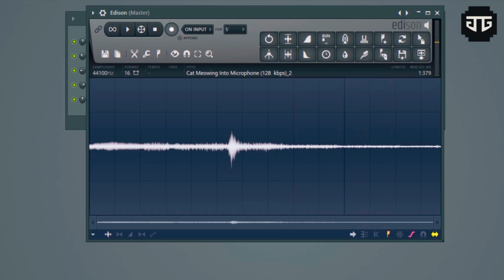Never gonna give you up piano tutorial with Cat microphone | funny cat video | Rick Astley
A Short and Easy Piano tutorial of Rick Astley- Never gonna give you up but with the funny sound
of cat saying meow on microphone .
Created by JOlance GOmes.

"Never Gonna Give You Up" is a song recorded by British singer and songwriter Rick Astley, released as a single on 27 July 1987. It was written and produced by Stock Aitken Waterman. The song was released as the first single from Astley's debut album, Whenever You Need Somebody (1987). The song was a worldwide number-one hit, initially in the singer's native United Kingdom in 1987, where it stayed at the top of the chart for five weeks and was the best-selling single of that year. It eventually topped the charts in 25 countries, including the United States and West Germany.

The song won Best British Single at the 1988 Brit Awards. In 1990, Nick Lowe quoted from the song and called it "ghastly" in the lyrics to "All Men Are Liars", a song on his album Party of One. In 2004, "Never Gonna Give You Up" was voted number 28 in 50 Most Awesomely Bad Songs... Ever by VH1.

The music video for the song has become the basis for the "Rickrolling" Internet meme, leading the song to also be referred to as "The Rickroll Song". In 2008, Astley won the MTV Europe Music Award for Best Act Ever with the song, as a result of collective voting from thousands of people on the Internet, due to the popular phenomenon of Rickrolling. The song is considered Astley's signature song and it is often played at the end of his live concerts.

Cats Meowing Into Microphones is a video fad and social challenge. In the game, participants hold a colorful microphone, which has an echo effect active, to a cat's mouth and encourage it to scream.

While there have long been videos of cats meowing into microphones, one of the earliest was posted on June 18th, 2010 by YouTuber Mary Kate Smith . Eight years later, YouTuber its ur boi that screams a lot posted a video of a cat meowing into a small microphone.